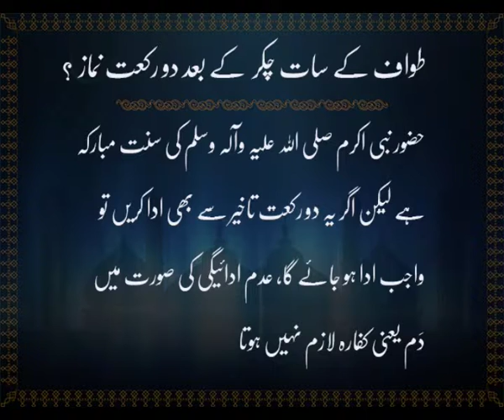Tawaf K Saat Chakrun K Bad 2 Rakat Namaz | Umrah In Islam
Title: Tawaf K Saat Chakrun K Bad 2 Rakat Namaz | Islamic Hadees
Label: K Records
Production: Digital Entertainment World